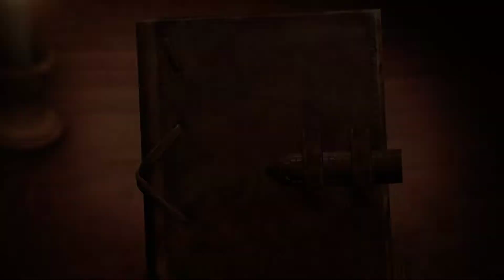EREN HAMPIR MELUKAI MIKASA! | Attack on Titan 2 Final Battle #3